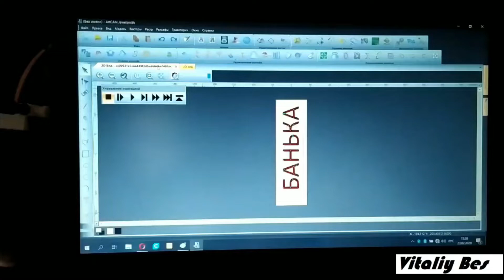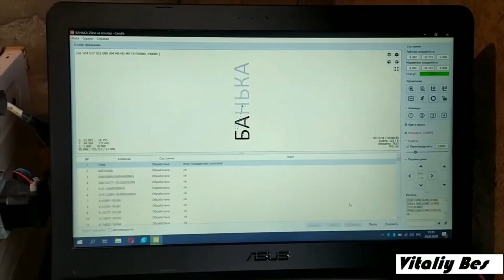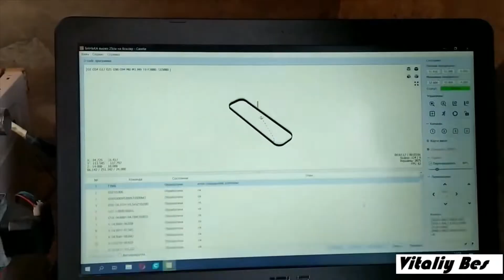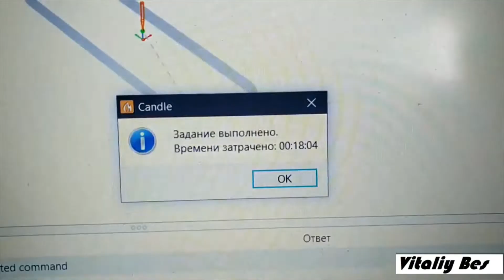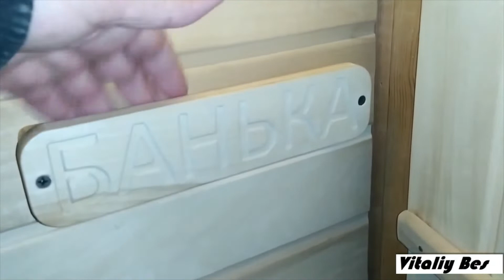ПЕРВАЯ РАБОТА НА САМОДЕЛЬНОМ ЧПУ. Ручка для БАНИ.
Одна из первых работ на моем самодельном ЧПУ станке. Делаем дверную ручку для парилки.